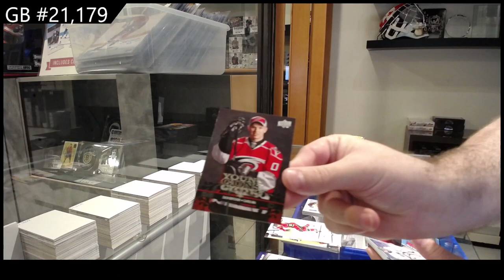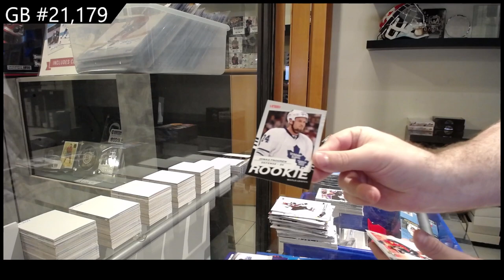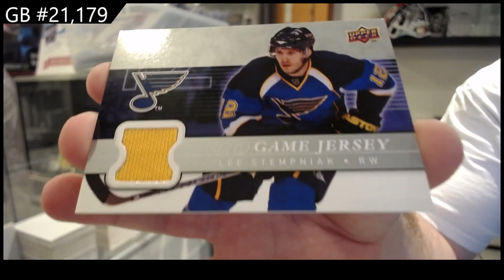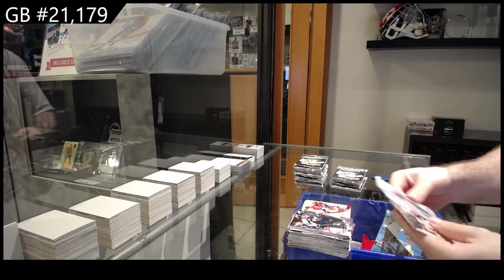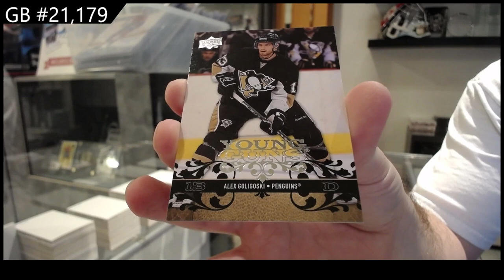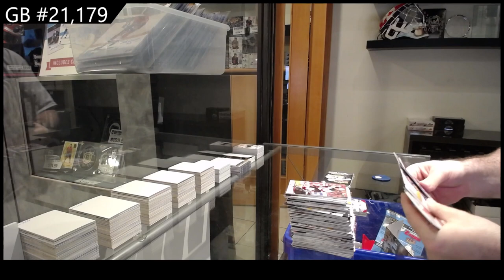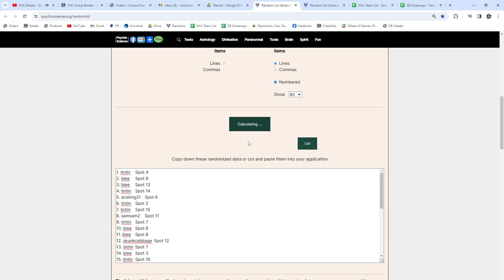2008-09 UD Series 1 & 08-09 UD Series 2 Hockey Box Break - CNC GB #21,179